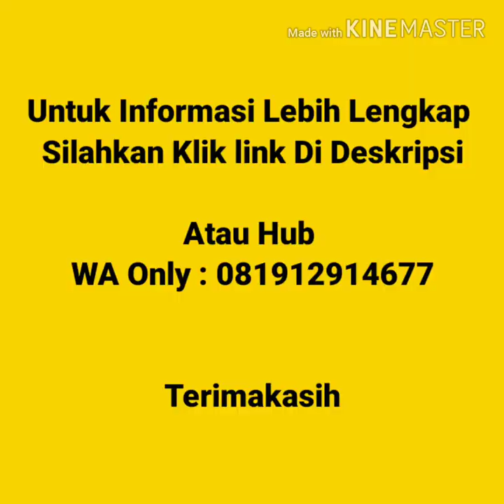Jual Kaos Polos Di Jawa Timur | WA 081912914677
Jual Kaos Polos Murah Di Jawa Timur  Kaos polos lengan pendek, kaos polos lengan panjang, vneck lengan pendek, vneck lengan panjang, wangki polo  shirt